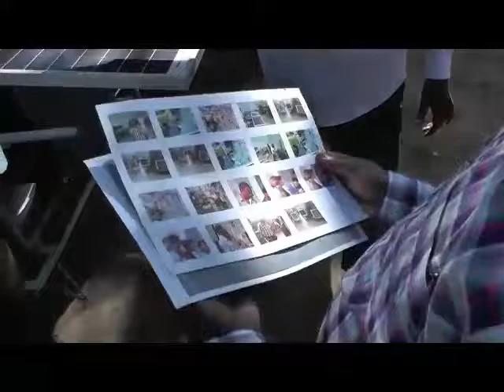Applied Entrepreneur Education Program (AEEP) Project Display To Arba Minch University Community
Arba Minch University (AMU) and Neu-Ulm University of Applied Sciences’ (HNU) joint venture - Applied Entrepreneurship Education Program (AEEP), has began to peak with its AMU trainees developing various ‘prototypes’ that would be rolled out to test market viability in collaboration with micro-entrepreneurs.University President, Dr Feleke Woldeyes, Vice President, Dr Agena Anjulo, Institute of Technology’s Scientific Director, Dr Negash Wagesho and others took the round at Bedenna Café, Main Campus where AMU’s AEEP trainees from Electrical & Computer Engineering, Mechanical Engineering, Agriculture, Accounting, Finance & Management departments had put their Computer Numerical Control (CNC), Solar-Ice Cream, Photographic, Hair Saloon, Mobile & Lamp Charging machines and Mobile Theatre.

Dr Feleke being impressed with the machines, said, ‘‘it’s encouraging, but it needs to be pushed further. It’s the window, where we see technology is being assimilated and getting transferred; it’s also important to multiply the knowledge to better human life.’’
CNC machine driven by the technical devices has an attached wooden plank which can carve out an image or photos clicked and uploaded to the linked computer on a wooden plank at an affordable price.

Solar-Ice cream machine has a small wagon with a tiny refrigerator tucked in, carries ice-creams gets power from two solar panels kept on to it. Similarly, Photographic machine in a wagon carries photo printer powered through attached solar panels immediately dispenses the printed bromide at a minimal cost.
Hair Saloon electrified by solar power, offers services like hair cutting, hair straitening, Mobile & Lamp Charging machines are tipped to be hit in the village markets; it would rent the charged lamps to the vegetable vendors and points to charge mobiles on a minimum cost.
Mobile Theatre, which has a huge curtain propped up with a rectangular iron stand on which movies or audio-visual songs or karaoke can be played to the delight of people in Arba Minch. The above developed machines would be put into business at Arba Minch and Laka by the trainees along with some members from the Town Micro-Entrepreneurs.
Visibly happy, both HNU and AMU project coordinators, Mr Phillip and Mr Nathanael Chuta, said, though we faced challenges that have ultimately toughened us to be more resolute towards our goal. For us, it’s a pilot project, having achieving this task, implementation phase comes back on its heel.
In May 2014, for four weeks, 5-member team from HNU, Germany, gave comprehensive orientation to the trainees and AMU lecturers and finally after arduous work, they could develop wonderful solar-driven machines, which are cost-effective and would prove to be beneficial for the entrepreneurs. Besides the display of four prototypes, further businesses will start soon, Mr Phillip Travers added.
Trainees from Electrical department Abel Anteneh, Aschalew and Alazar are very excited about their photographic machine; they are waiting to see its success. Students Muluken and Brook from Mechanical Engineering department who developed CNC machines faced some challenges like they had to manufactures drillers of different types that are not available in the market.
Diminutive girl Bethelam Getachew and Sindu are proud owner of Ice-Cream machines. Bethelam is confident of making ice-cream on their own which she feels can be lapped up by the hungry customers around Arba Minch town.
Finally, all trainees attribute the success of their achievements to Nathanael Chuta, Project Coordinator from Electrical and Computer Engineering department. AEEP project is funded the German Ministry of Cooperation & Development and carried out by Deutscher Akademischer Austausch Dienst (DAAD) - German Academic Exchange Service.
By Philips Joseph